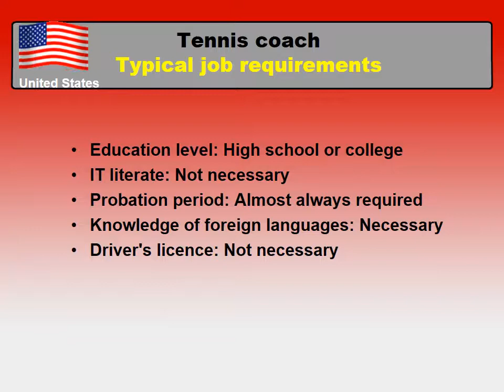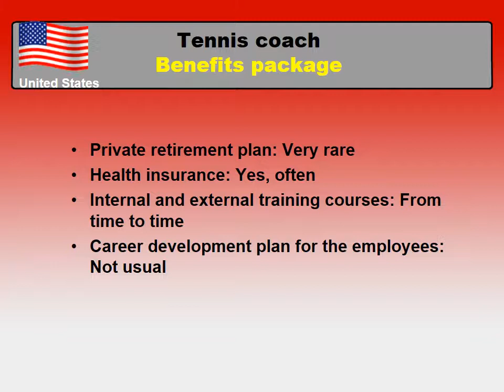Tennis coach Salary in the United States - Jobs and Wages in the United States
What salary does Tennis coach earn in the United States?
How to find a job as Tennis coach in the United States?

Average salary in the United States and Average salary for Tennis coach in the United States comparison.

Job requirements for a Tennis coach in the United States
Employee benefits for a Tennis coach in the United States
Job types for a profession - Tennis coach